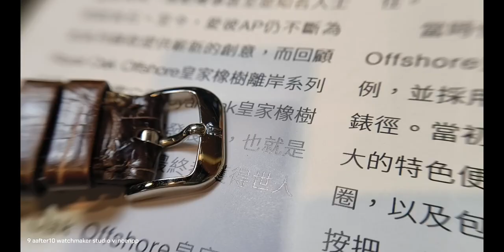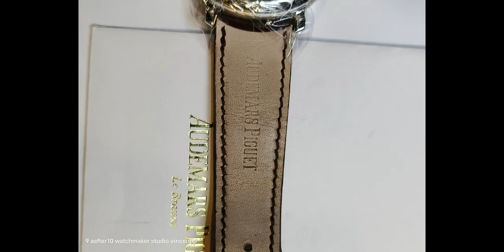十點九分鐘錶Audemars Piguet Millenary 千喜年全日曆白K金自動皮帶錶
AUDEMARS PIGUET MILLENARY Triple Calendar 18  WED GOLD AUTOMATIC MEN'S WATCH
千禧年腕錶與皇家橡樹腕錶一樣，都是瑞士巨頭愛彼 (Audemars Piguet) 的標誌性設計。
Movement automatic Caliber.2127自動機芯
原廠老計師手烤時.分.秒藍鋼指針.日期手工白金指針
18K白金錶殼.帶扣.水晶鏡面
他具有完整日曆功能（月份.星期.視窗顯示，日期顯示使用指針式錶盤周圍）。
經過AP台灣服務中心全面保固維修。
附AP原廠短吻鱷魚皮革錶帶和原廠AP18K白金扣環。
原廠錶冠鑲嵌一顆珍貴的凸圓形天然藍寶石。這件作品的精加工水平令人驚嘆 拋光錶圈和啞光側殼形成鮮明對比。
錶盤非常複雜，配有 3 維標記、活頁式藍鋼指針和扭索圖案，與不同角度的光線產生有趣的相互作用。
全部原裝 盒單配件齊全    零久叁叁伍久肆柒叁壹